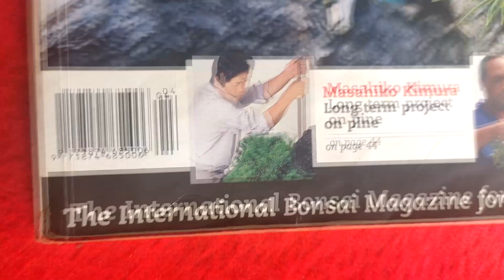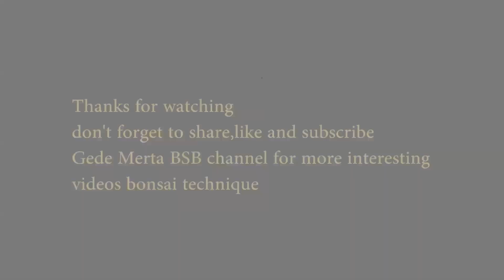"Part 3"Tehnik & Cara Tak disangka ini bonsai cangkokan/Unexpectedly this is a grafted bonsai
Halo pecinta bonsai
dalam video kali ini Gede Merta menjelaskan cara dan tehnik cepat memprogram bonsai
semoga bermanfaat
dan ikuti terus channel ini.

hello bonsai lovers
in this video Gede Merta explains how to quickly program bonsai
and continue to follow this channel.